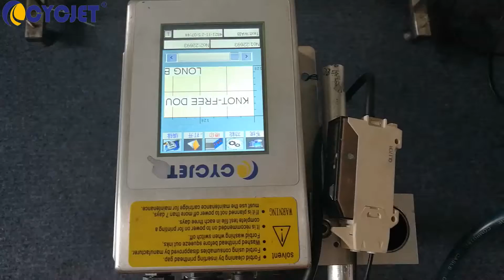ALT200 Prints on the Plastic Tray